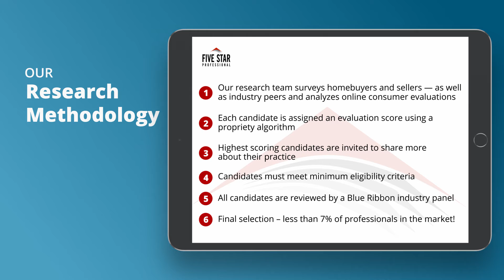2021 Denver Five Star Mortgage Professional Chad Ogburn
Chad Ogburn wins the 2021 Five Star Mortgage Professional Award! Five Star Mortgage Professionals represent those who are outstanding in their field.Winning Professionals are selected as a result of a rigorous and objective research process. For any market, each year’s field of winners represents no more than 7% of professionals within the market.